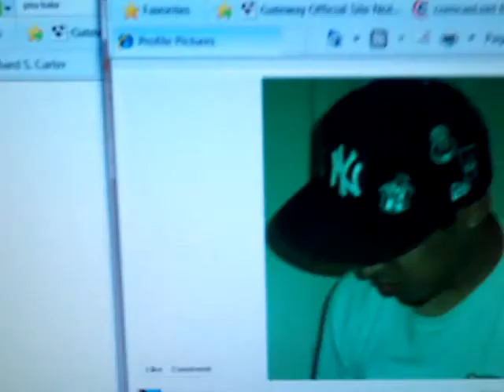Richard S. Carter ft. S.C.- Mack City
This new song that I put out goes to my city were I'm from S. Town & the new song of the day today (Monday October 24, 2011).